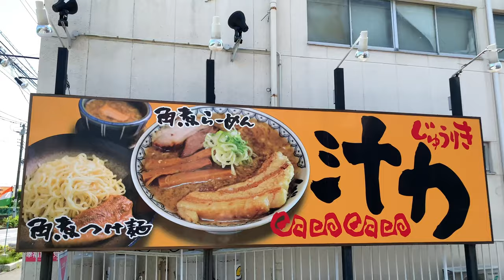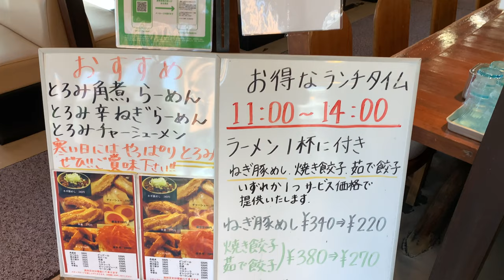【汁力】平塚に行ったら必ず立ち寄ってしまう東京拉麺！